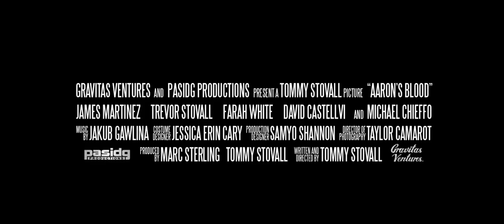Aaron's Blood trailer - James Martinez, Trevor Stovall, Michael Chieffo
Director: Tommy Stovall
Casting: James Martinez, Trevor Stovall, Michael Chieffo, Farah White, David Castellvi, Michael Peach & Laurie Seymour

Synopsis:

Single father Aaron fights to save his 12-year-old hemophiliac son after becoming infected with vampire blood.